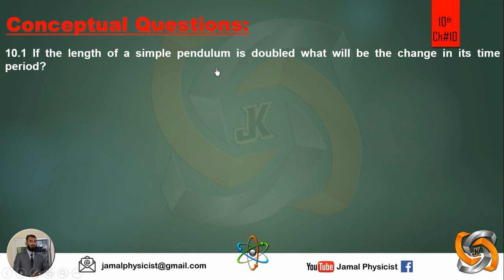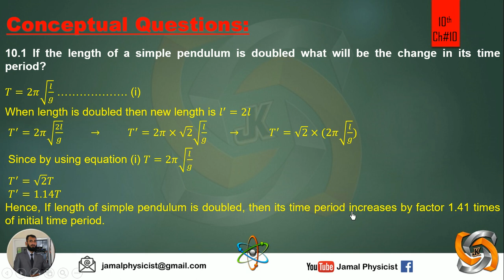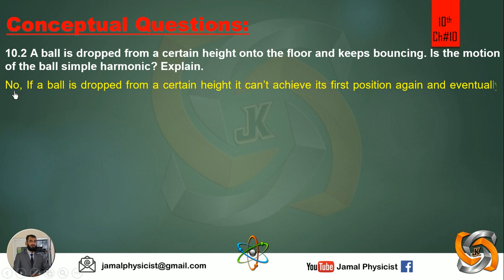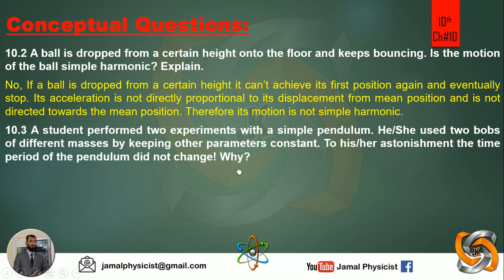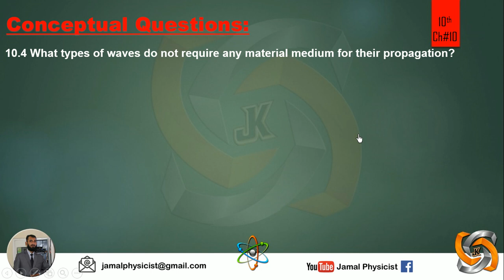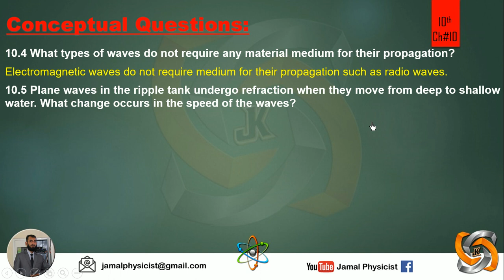Solved Exercise, Conceptual Questions - 10th Class Physics, Ch 10, Simple Harmonic Motion and Waves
Conceptual question answers of chapter 10
10.1 If the length of a simple pendulum is doubled what will be the change in its time period?
10.2 A ball is dropped from a certain height onto the floor and keeps bouncing. Is the motion of the ball simple harmonic? Explain.
10.3 A student performed two experiments with a simple pendulum. He/She used two bobs of different masses by keeping other parameters constant. To his/her astonishment the time period of the pendulum did not change! Why?
10.4 What types of waves do not require any material medium for their propagation?
10.5 Plane waves in the ripple tank undergo refraction when they move from deep to shallow water. What change occurs in the speed of the waves?